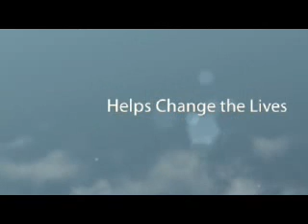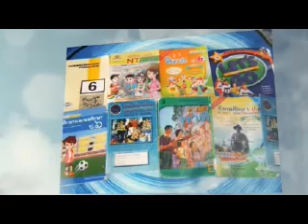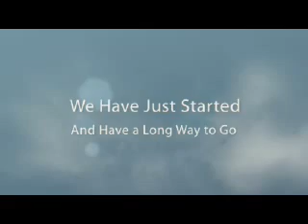How You Can Help Our Thai Village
Thai silk When you invest in our Thai silk we can do so many things to help our little Thai village community. We share 100% of the profits of Thai Silk Magic to help us achieve our passionate mission of improving lifestyles and education opportunities for our children. So buy your Thai silk today, look good with our authentic original handmade Thai silk, feel great knowing you have helped our environment buying organic eco-friendly silk products and with the knowledge you have really helped children in a remote Thai village